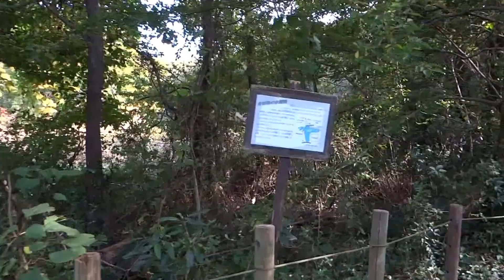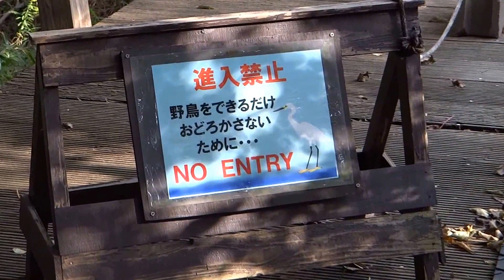2013 11 14 5 相変わらずヒヨドリが猛禽警報を出して居ます。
相変わらずヒヨドリが猛禽警報を出して居ます。後刻　オオタカ１羽飛翔してて　カラスに見付かって追っ払われて居た。